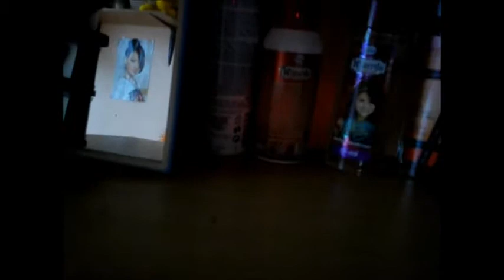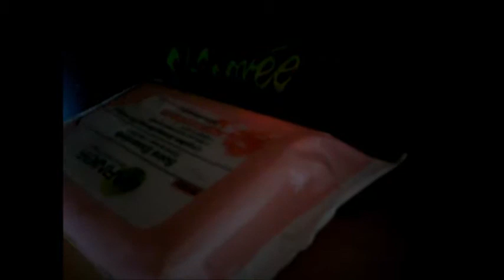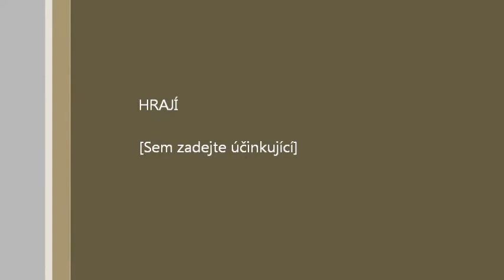Jak skladuji make-up